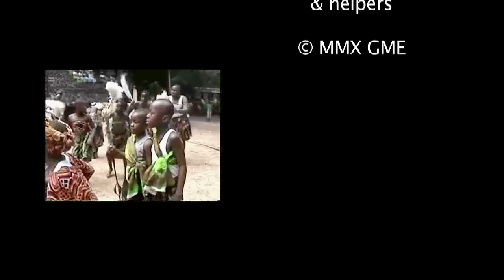"Under the Volcano". Festival of Traditional Music & Dance, Limbe, Cameroon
A short film with excerpts of the acts that played at the Under The Volcano Festival in Jungle Village, Limbe Botanic Gardens on 16th January 2010.  Organised by Global Music Exchange in collaboration with The Adventurists.